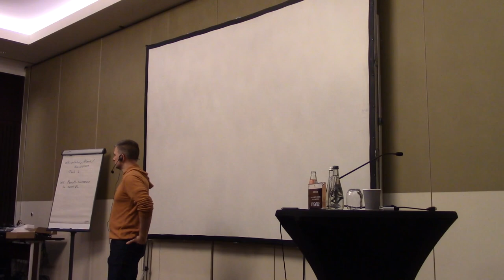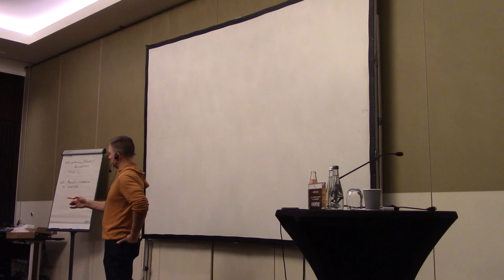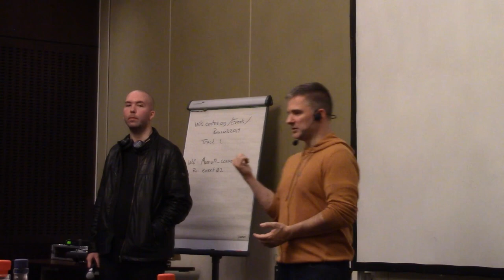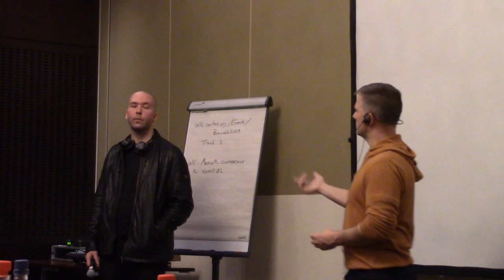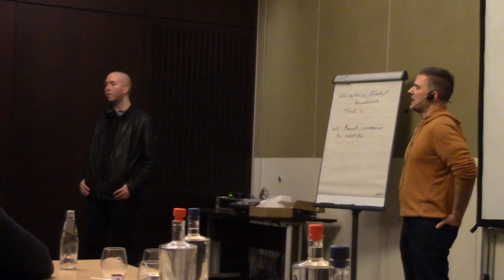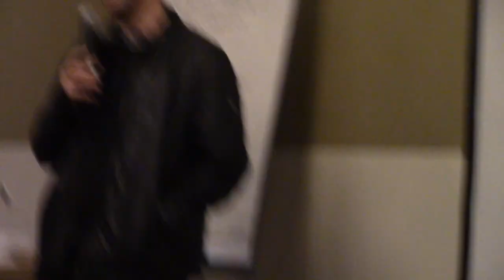Jim Perrin: What we know about (CentOS) 8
Jim Perrin discusses what we know about the RHEL 8 release, and how this will influence what's in CentOS 8.

This recording is from the CentOS Dojo at FOSDEM, February 1, 2019